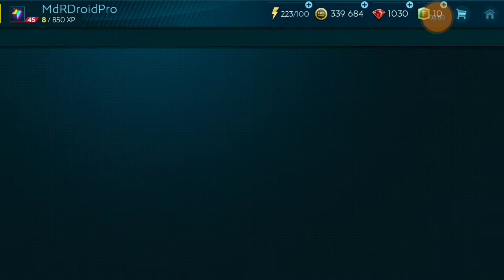FIFA MOBILE | REGRESO A LA ACCIÓN!!!